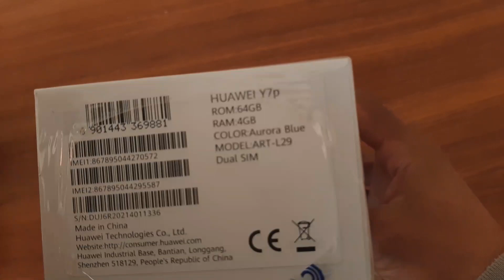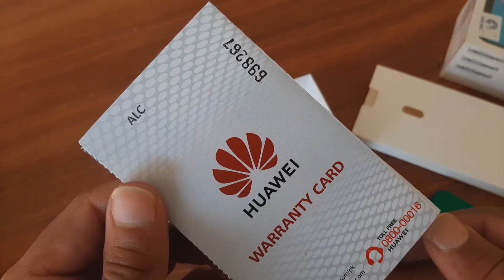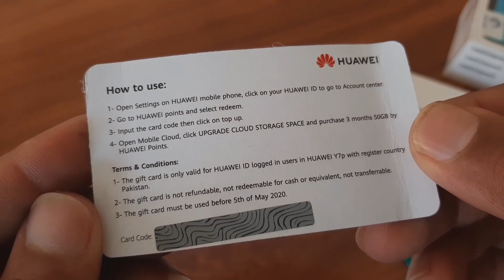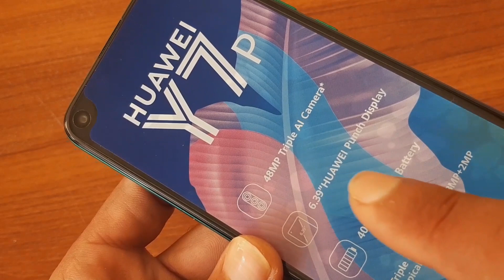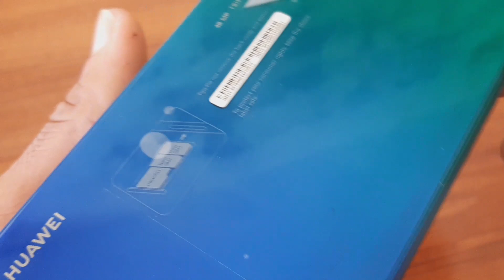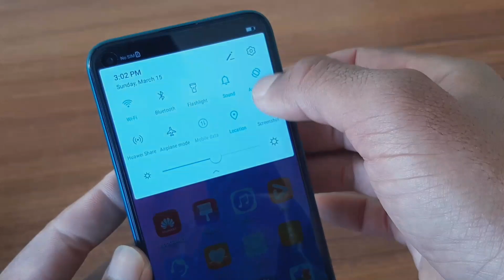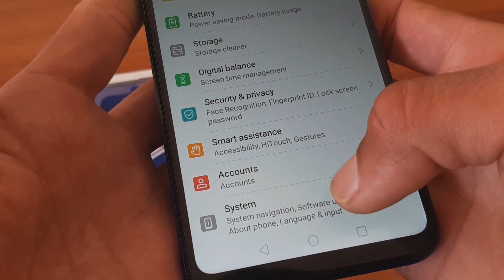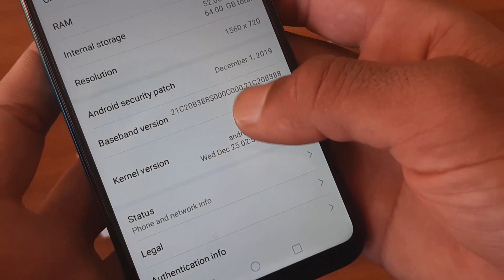Huawei Y7 P Price in Pakistan,unboxing video